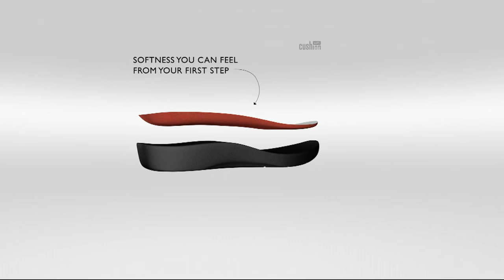Clarks Cloud Steppers Lace-up Sneakers - Sillian Emma on QVC